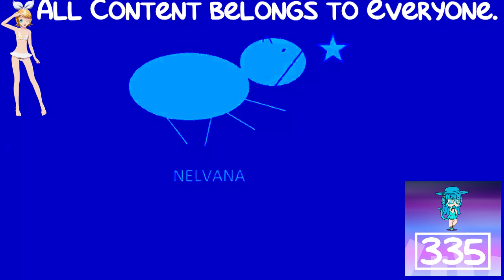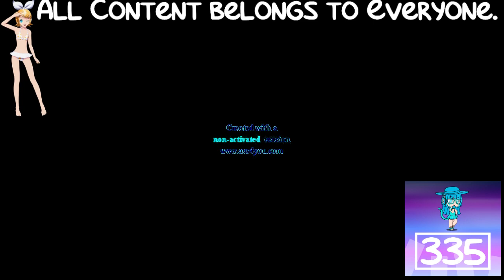(REQUESTED) Nelvana Logo Effects in Group